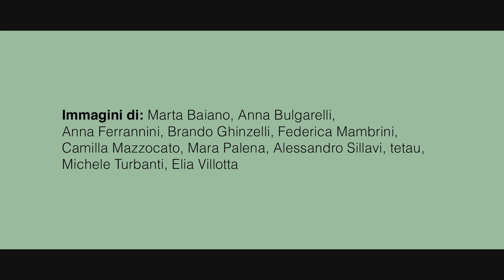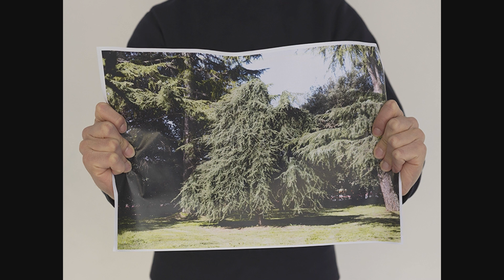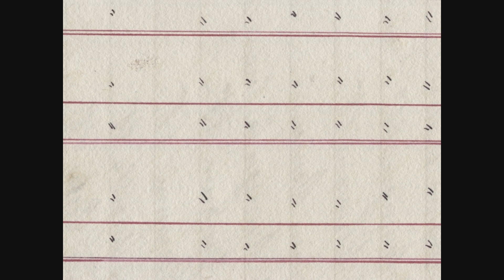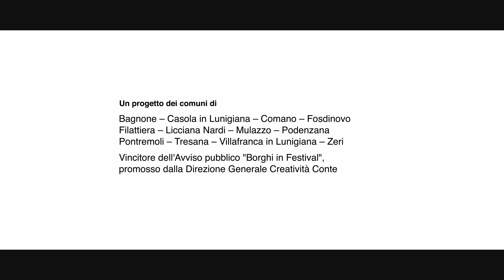ON-SITE | FOSDINOVO - Vedere il sentire - A cura di Mario Cresci | Anteprima video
Sono 11 i progetti realizzati nel workshop Vedere il sentire, a cura di Mario Cresci, su Fosdinovo, prima di dodici produzioni On-Site. Quanto realizzato attraverso quattro luoghi-simbolo nei tre giorni è stato presentato con questa anteprima video al Museo Audiovisivo della Resistenza alla presenza di Mario Cresci e degli stessi artisti.

Con immagini di:

Marta Baiano
Anna Bulgarelli
Anna Ferrannini
Brando Ghinzelli
Federica Mambrini
Camilla Mazzocato
Mara Palena
Alessandro Sillavi
tetau
Michele Turbanti
Elia Villotta

Audio:
tetau, Mara Palena

➤ Quanto prodotto diverrà mostra da visitare dal 27 marzo all'8 luglio a Fosdinovo presso la Torre Malaspiniana, poi da aprile presso l'adiacente Castello Malaspina; poster e foglio-giornale da distribuire in giugno poi a Pontremoli dal 30 giugno al 3 luglio 2022, chiusura festival

Il progetto Lunigiana Land Art è vincitore dell'Avviso pubblico "Borghi in Festival" promosso dalla Direzione Generale Creatività Contemporanea del Ministero della Cultura.

Produzione video a cura di Mario Cresci, Melania Foresti, Spazi Fotografici. Editing e montaggio: Simone Maggiani, Gianmarco Codevico, Giacomo Tazzini. Assistente di produzione: Mattia Fabbri.

Grazie a Museo Audiovisivo della Resistenza e Archivi della Resistenza, a Villa Malaspina e Castello Malaspina, luoghi ospitanti e soggetti